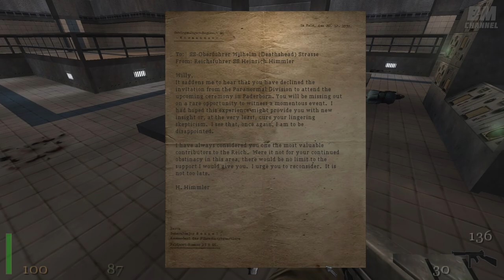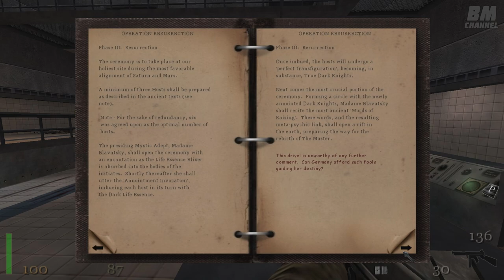Return to Castle Wolfenstein - Deathshead's Playground, Part 2: X-Labs | No Commentary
Mission in Deathshead's Secret Lab. Mission 5, level 2 - X-Labs (All secrets) B.J. Blazkowicz must: locate and procure any documents related to Operation Resurrection, locate entrance to main "Uber Soldat" gestation area.
Return to Castle Wolfenstein is a first-person shooter video game published by Activision, released on November 19, 2001, for Microsoft Windows and subsequently for PlayStation 2, Xbox, Linux and Macintosh.